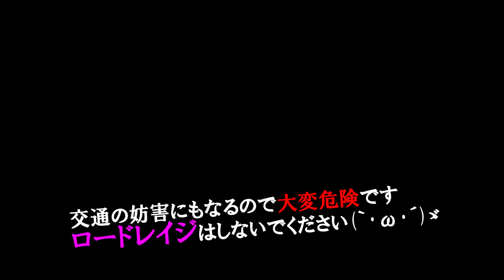ベンツが車を降りてバイクとロードレイジしてた(´・ω・｀) 名駅前で路上トラブル！なドラレコ映像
二車線が塞がれた状況になり、現場後方は大混乱になってしまいました(´・ω・｀)　路上トラブルのドラレコ映像です。